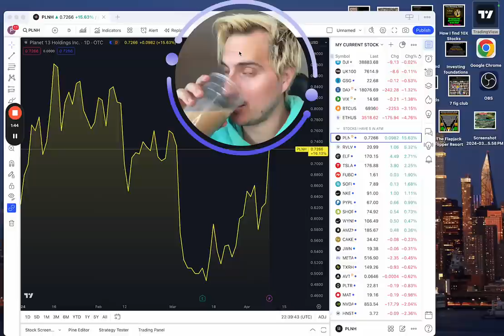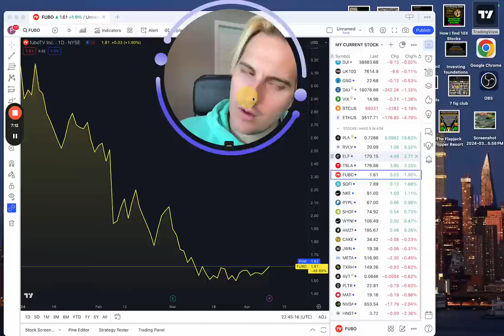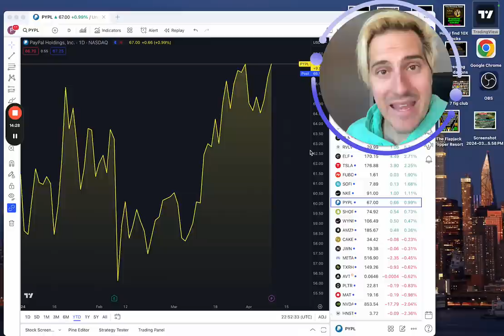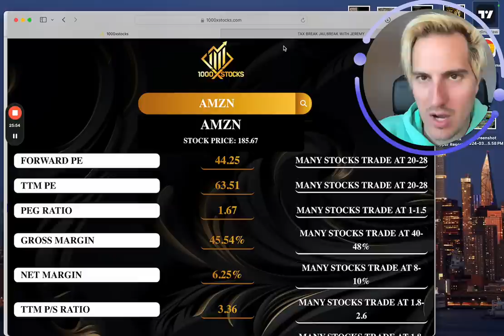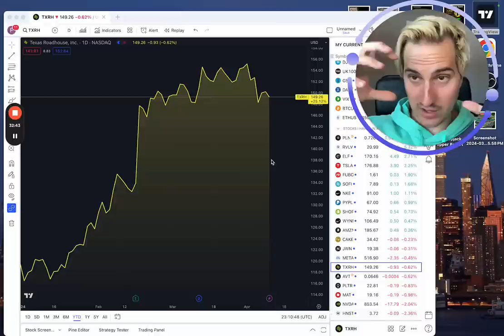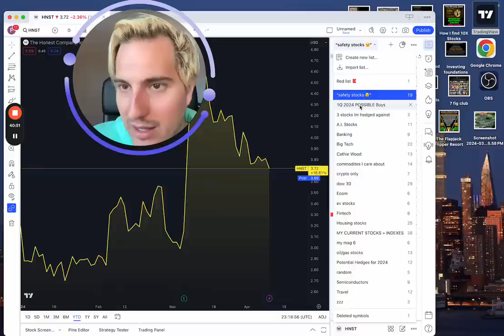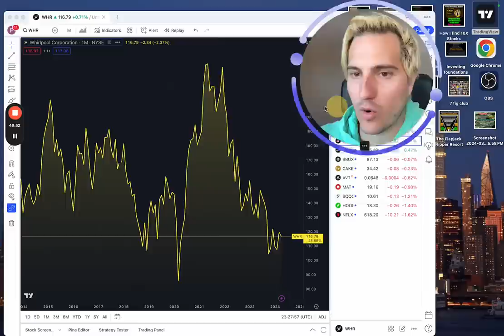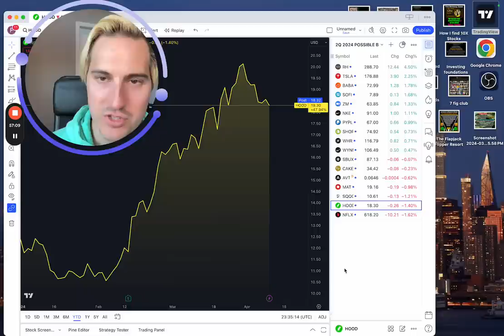This Stock will Change investors life